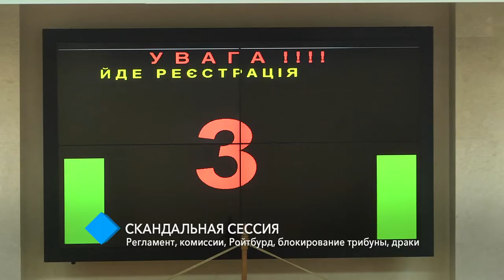Скандальная сессия облсовета: регламент, комиссии, Ройтбурд, блокирование трибуны, драки